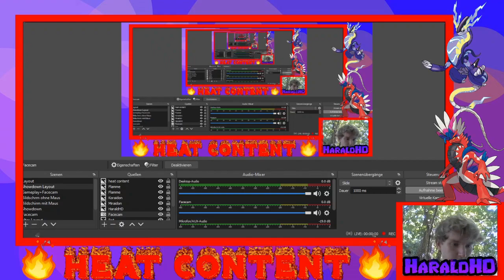THE BEST TEAM for VGC Regulation E!! current Rank 1 Team explained:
Huge shoutout to my man Randstreifenzerhacker for the team and the insight!!!

rental:
BNDCSX

How to use it (original messege):

Ich wollte immer was mit flash fire haben für torkoal und eine Antwort gegen dondozo
Ich hatte zuvor schon viel mit regidrago getestet
Delegator und Pollen Puff amoonguss
Tera gift av set
Das hat alles nichts funktioniert und ich hab es dann verworfen
Gegen torkoal hab ich immer Heatran gespielt aber ansonsten ist Heatran sxheisse außerhalb von Tera
Später hab ich amoonguss verworfen und Indeedee reingetan und mit hatterene und gardevoir experementiert
Aber ich hab was mit Wide guard gebraucht für mein Trick Room Set up und Ursulana & dozo earthquake spam
Und ich dachte diggah wenn ich schon Indeedee spiele kann ich gleich armarouge reinpacken
Aber den ersten Paste den ich dir schickte mit armarouge war noch weakness policy und tera grass das war noch nicht das richtige set
Ich wollte keine 2 Feuer Mons im Team haben aber wenn ich Heatran rausnehme kack ich komplett gegen flutter Mane & Chi yu ab
Ich hatte noch nicht ganz aufgehört an regidrago zu glauben und so kam später dann auch das Video von James beak  mit Focus Energy drago
Allerdings hatte dieses kein Dragon Energy
Aber ich dachte das könnte eine Antwort gegen dondozo sein
So hab ich noch später Choice Band  urshifu reingetan um einfaxh wicked blow in trick room zu spamen und dann mein ganzes Team um urshifu und regidrago gebaut

Meistens leade ich Indeedee & armarouge
Du bist eigentlich auf Trick Room angewiesen
Gegen tornadus, flutter mane, harcanine bzw. die ganzen spread moves kannst du wide guard und trick room gehen
Flutter mane würde nie in front of Indeedee auf shadow ball gehen
Urshifu & chien pao musst du gamblen ob Chien pao einen dark move rennt du kannst aber auch Indeedee tera gehen
Du kannst auch Indeedee opfern und Tera psychic Armarouge gehen
Adamant surging strikes während sword of ruin überlebst du damit
Aber dann hast du dein Tera schon vergeudet und urshifu & regidrago strugglen außerhalb von Trick Room gegen flutter mane
Rillaboom nimmt der Gegner immer mit für Terrain Control
Da musst du predicten in was der Gegner rillaboom reinwechselt wenn trick room is set up
z.B. tornadus & urshifu wechselt jeder tornadus in Rilla und Tera surging strikes in Indeedee oder urshifu in rilla und taunted mit torn
Urshifu überlebt eine Adamant Sword of ruin grassy glide
Wenn der Gegner kein tornadus spielt aber Heatran, rillaboom und dragonite dabei hat
Haben diese meistens kein Speed Investment
Da ist Trick Room etwas riskant
Tornadus und Landorus sind immer super sus als lead für Erdbeben und bleakwind
Das gleiche gilt für dragonite und Torn als lead
Hat der Gegner kein rillaboom aber spielt Chien pao hat dieses immer Ice Spinner
Sonst immer icicle crash
Genauso auch dragoran
Hat der Gegner flutter mane & harcanine gehst du wide guard und Trick Room
Dann würde harcanine in rilla wechseln weil harcanine sind immer banded
Flutter mane und Heatran nehme ich regidrago niemals mit einfach weil die Gefahr von tera fee zu hoch ist
Da nehme ich stattdessen immer ogerpon mit
Ogerpon nimmt Heatran, urshifu und Rilla hops da ist einzuschätzen ob du lieber regidrago oder urshifu mitnimmst
Gegen Hard Trick Room Indeedee & armarouge und Trick Room reverse
Torkoal & lilligant Indeedee und regidrago
Hat der Gegner im Trick Room flutter mane dabei ist Indeedee & armarouge sicherer

Dondozo & tatsugiri brauchst du trick room
Dondozo geht immer earthquake dafür hast du wide guard
Urshifu und regidrago zerstören dozo aber dondozo rennen tera fee und immer order up aber Regidrago überlebt ein Order Up in der Regel

Chi Yu & Flutter mane musst du als lead immer respektieren da geh ich wide guard und Landorus oder auch mit ogerpon weil du dir ein kill snackst und Trick Room setzten kannst
Dann kommt es drauf an weil ein guter Gegner Landorus doubled oder doch auf spread moves geht

Jedes team mit grimmsnarl immer regidrago und focus energy

Alles mit roaring moon erwartet der Gegner Indeedee & armarouge
Da leade ich immer Landorus mit armarouge für trick room pressure
Oder regidrago um gleich kills zu snacken